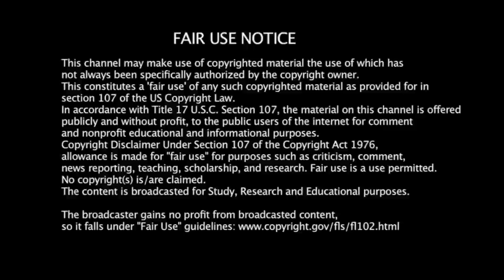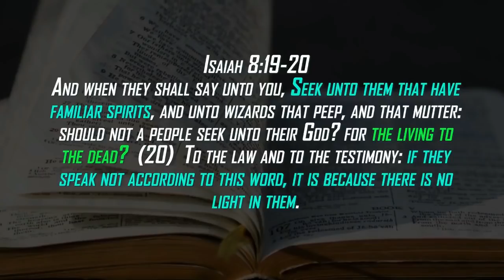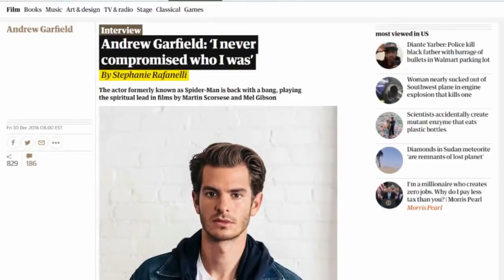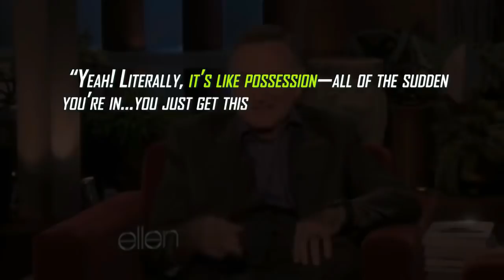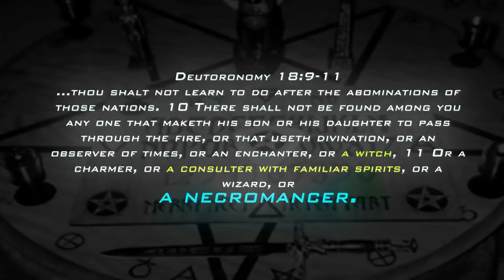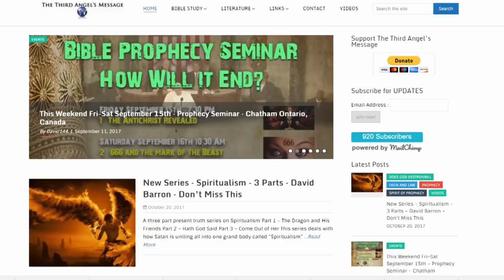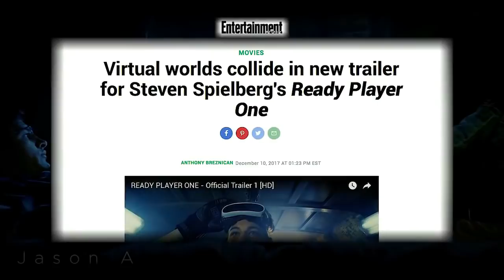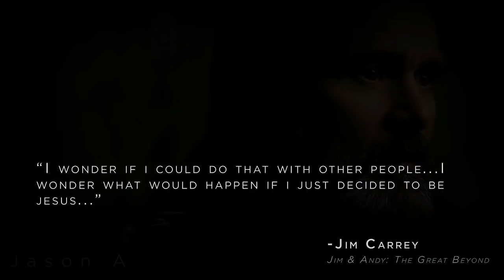The Poison of Hollywood - Spiritualism, Pantheism & the Jim Carrey Story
Description